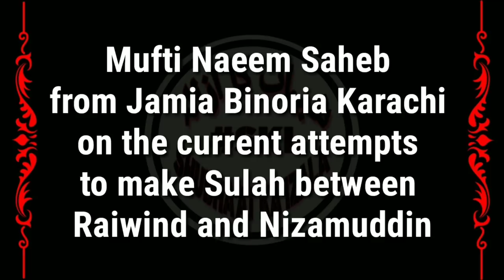Sulah Hogi Aalami Markaz Nizamuddin Aur Us ki Shakh Branch Raiwind Markaz Mai, Mufti Naeem Sahab D.B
Mufti Naeem Saheb
from Jamia Binoria Karachi
on the current attempts
to make Sulah between
Raiwind and Nizamuddin

Special Thanks to YouTube Channel GUREZ TV
Video & content CREDIT to GUREZ TV